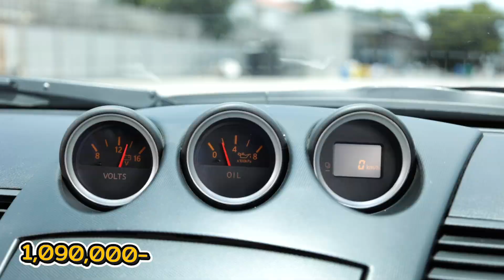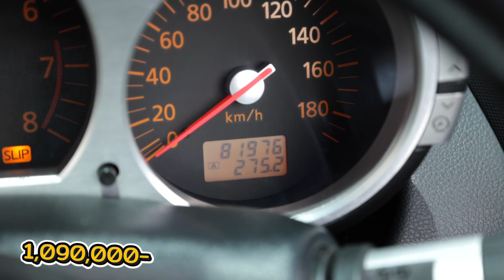ทำมาหาแดก : Nissan 350Z ที่หลายคนตามหาอยู่! ไม่ควรพลาด!!